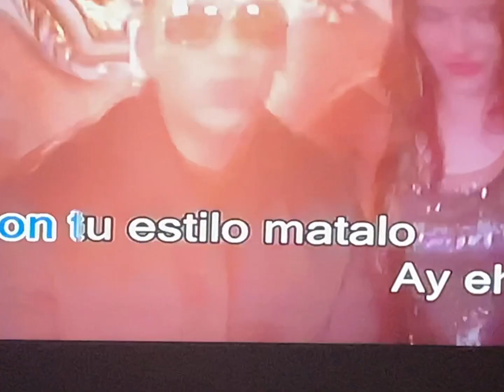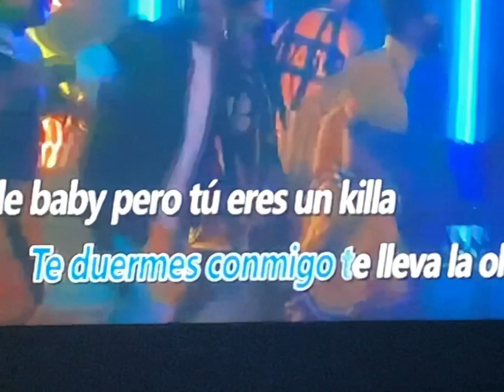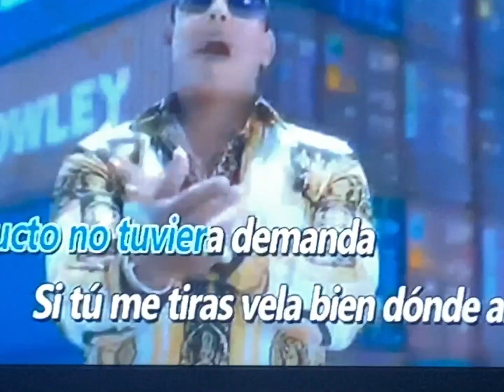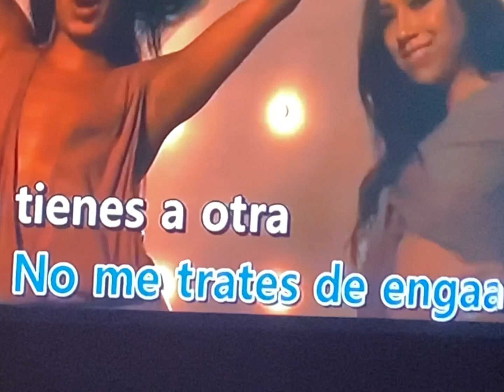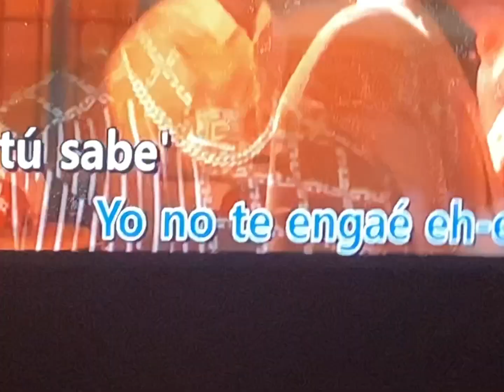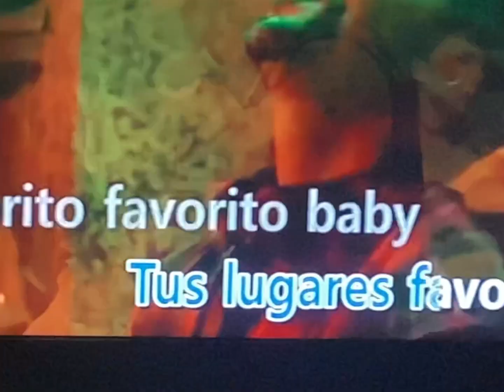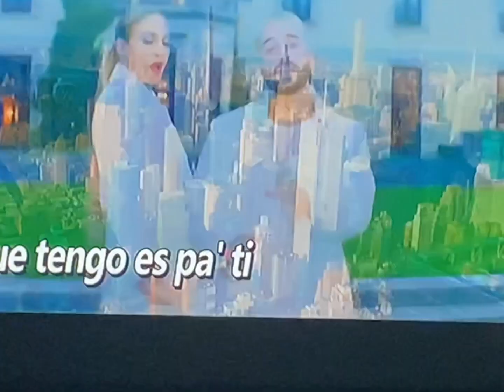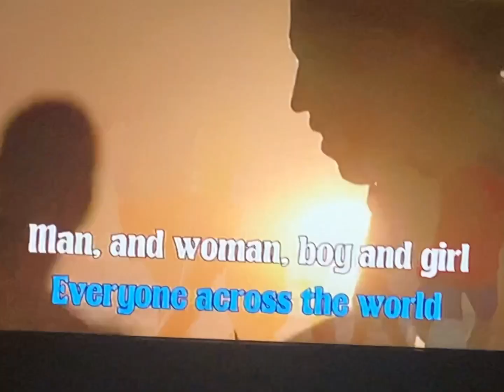VLOGMAS 2022 EP9 | dimsum; ni kizoku; cu mart; karaoke; sushi oribe; shinmapo Korean bbq